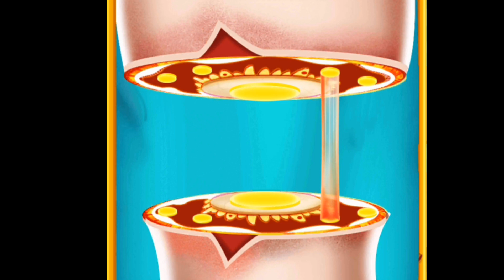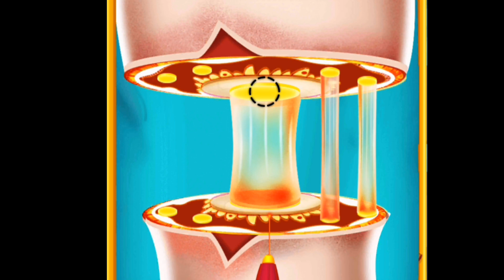ASMR Sergery animation || Foot care treatment || Cut Finger Operation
ASMR animation
foot care
cut finger treatment
finger sergery
operation